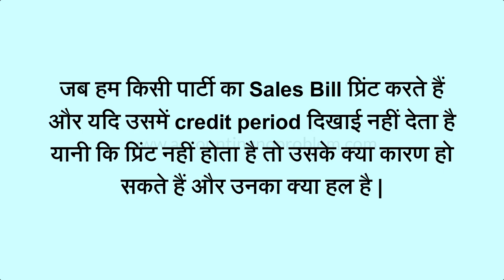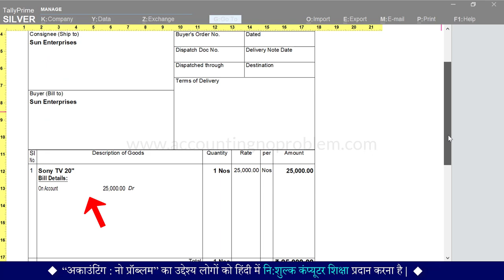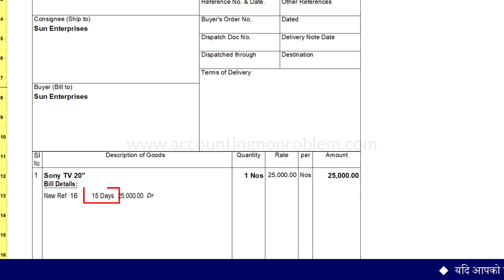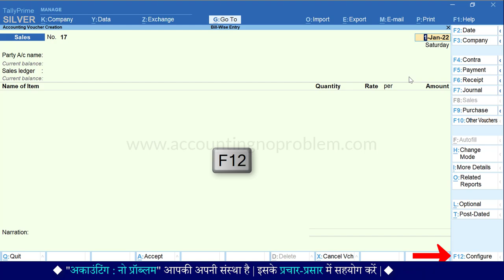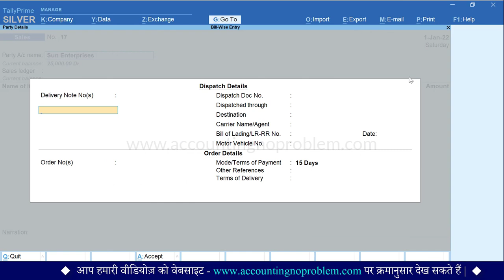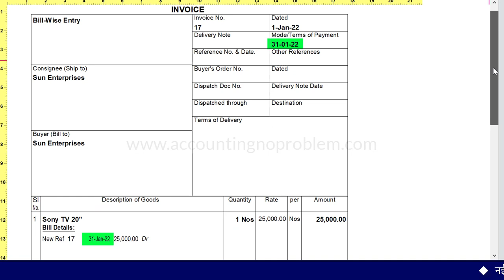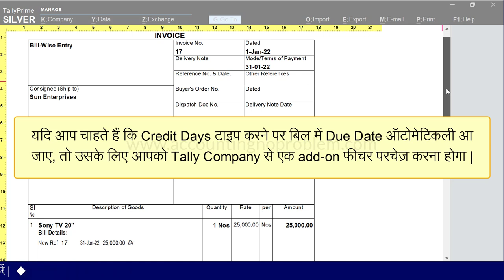Print Default Credit Days/Due Date in Sales Invoice in Tally Prime | Print Mode/Terms of Payment #67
In this Hindi tutorial of TallyPrime, you will learn how to print due date or due days in sales invoices in Tally Prime.

0:00 - Introduction (परिचय)

0:11 - How to Print default credit days or due date in sales bill of Tally Prime?
टैली प्राइम में सेल्स बिल/इनवॉइस में Default Credit Days या Due Date कैसे प्रिंट करें?
Tally Prime me sales bill / invoice me default Credit Days ya Due Date kaise print kare?

1:38 - Why default credit days or due dates will not be shown in the Bill of Tally Prime?
टैली प्राइम में बिल या इनवॉइस पर ड्यू डेट या क्रेडिट डेज़ क्यों नहीं दिखाई दे रहे हैं?
Tally Prime me Bill ya Invoice par Due Date ya Credit Days kyo nahi dikhai de rahe hai?

1:51 - Why not print Default Credit Days or due dates in the Sales Bill of Tally Prime?
टैली प्राइम में सेल्स बिल में Credit Days या Due Date क्यों प्रिंट नही हो रही है?
Tally Prime me Sales Bill me Credit Days ya Due Date kyo print nahi ho rahi hai ?

2:31 - How to activate “Show bill wise details” option from printing configuration in Tally Prime?
टैली प्राइम में प्रिंटिंग कॉन्फ़िगरेशन में “Show bill wise details” ऑप्शन कैसे चालु करें?
Tally Prime me printing configuration mein “show bill wise details” option kaise chalu kare

3:09 - How to print Credit Days or Due Date in Terms/mode of payment in bill of Tally Prime?
टैली प्राइम में सेल्स बिल में Mode/Terms of Payment में Credit Days/Due Date प्रिंट करने के लिए क्या करें?
Tally Prime mein sels bill me “Mode/Terms of Payment”  me Credit Days/Due Date print karne ke liye kya karen?

5:43 - What is the other use of Mode/Terms of Payment option in Tally Prime?
टैली प्राइम में Mode/Terms of Payment ऑप्शन का अन्य उपयोग क्या है?
Tally Prime me Mode/Terms of Payment option ka anya upyog kya hai?

Video Attribution :
Video : How to Print & Show Default Credit Days (Terms of Payment) in Sales Invoice in TallyPrime in Hindi.